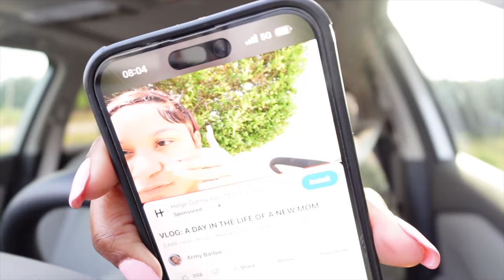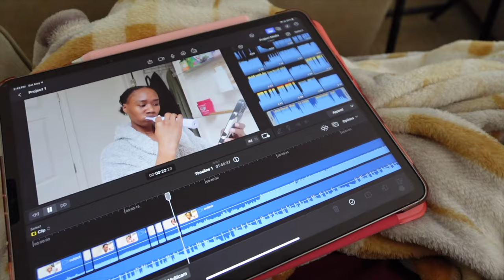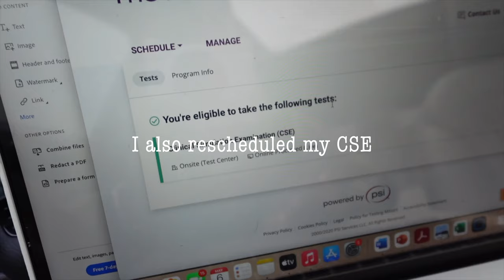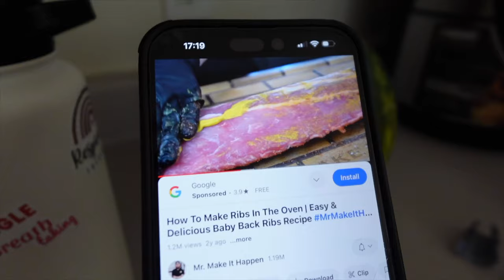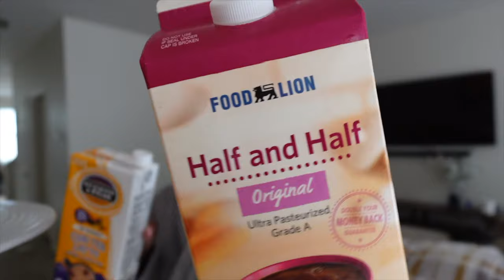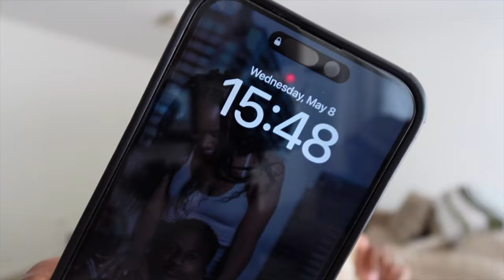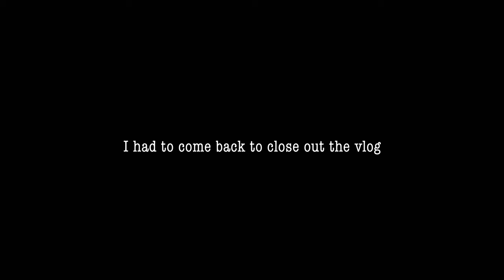WEEKLY VLOG: no more ARMY! | lots of Cooking | new Starbucks drink | lost a whole vlog😡 | etc.